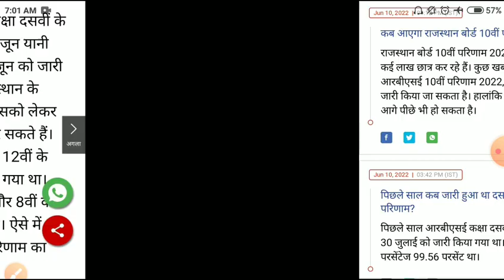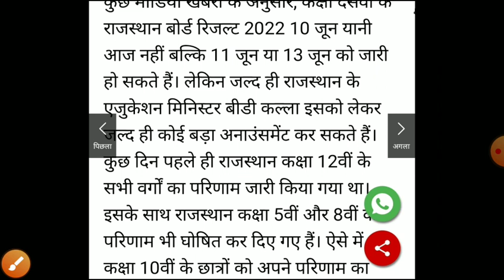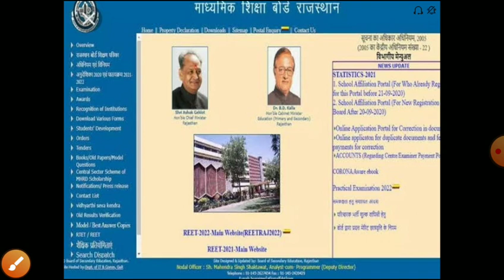राजस्थान बोर्ड 10th रिजल्ट 2022/Rbse 10th board result /Raj.board 10th result,Rbse 10th result 2022